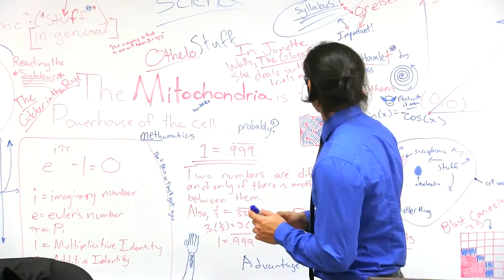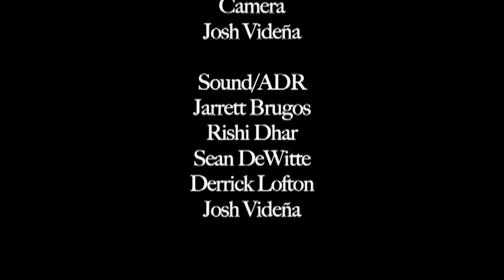No Late Work Accepted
Fall 2015 GAME 250 Final for Matthew Nolan
Group: Name Pending